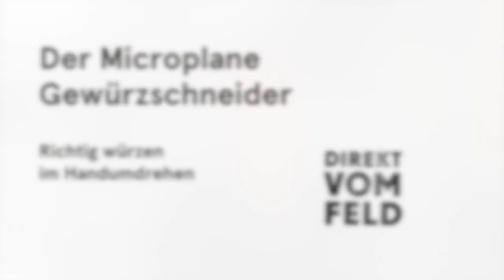Diese Gewürze zerkleinerst du im Gewürzschneider von Microplane | Küchentipp - Direkt vom Feld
Der Microplane Gewürzschneider ist ein scharfes Teil für deine Küche. Durch die Edelstahlmesser schneidet er die Gewürze auf und zerquetscht sie nicht. Im Handumdrehen schneidest du Muskatnüsse, Zimtstangen, Chilischoten, Fenchel, Bockshornklee, Koriander, Kreuzkümmel aber auch Pfeffer, Kardamomkapseln und Kakaobohnen.

Dieses Profigerät ist eine coole Erweiterung für alle, die gern frische und ganze Gewürze in ihrer Küche verwenden.

Dich interessieren noch weitere Fragen rund um das Thema Gewürze?